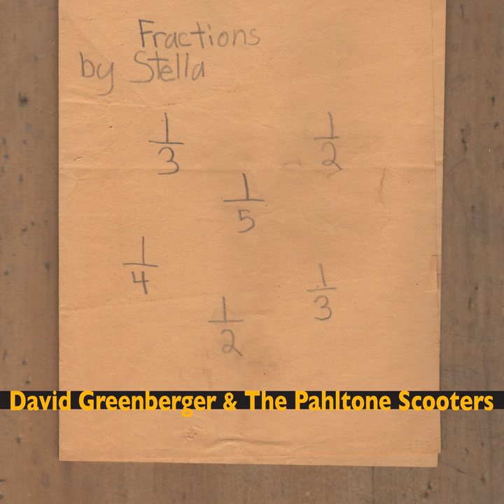Advice for Drummers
Advice for Drummers · David Greenberger · The Pahltone Scooters

Fractions by Stella

Music Publisher: Modern Variety Music/BMI